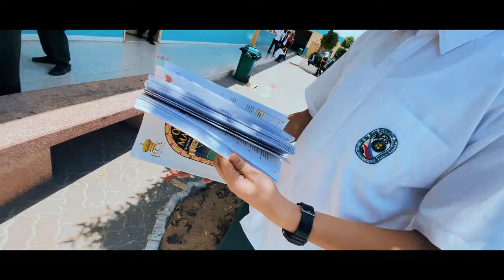Francisco Balagtas: Florante at Laura | Final Trailer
The saga will start, the story goes forever. Watch the final trailer for FranciscoBalagtas: floranteatlaura in theaters September 3.

Wherever you go, whatever life throws at you... In NFPS, the stars in the sky will always have a place for you.

Grade 8B Dependability of NFPS
Filipino Project